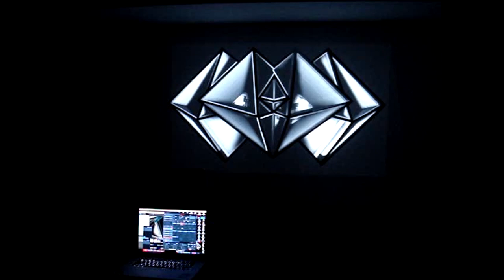tape art - video mapping installation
As seen at at Dirtycake's all nighter 10/01/2014.